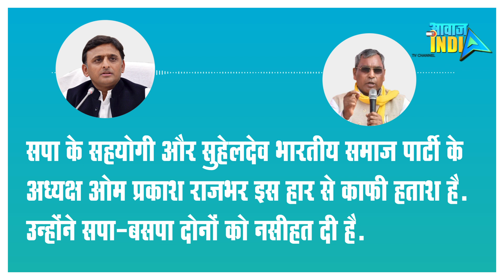SP-BSP को एक आने की जरुरत, नहीं तो BJP 80 सीटें जीतेंगी: ओमप्रकाश राजभर के बयान से चर्चा का दौर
Omprakash Rajbhar